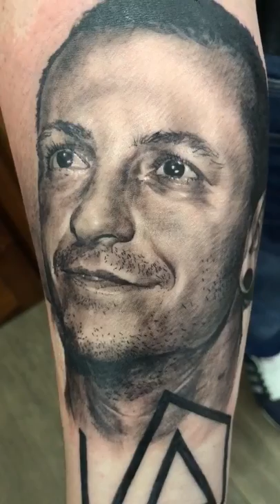linkin park tattoo